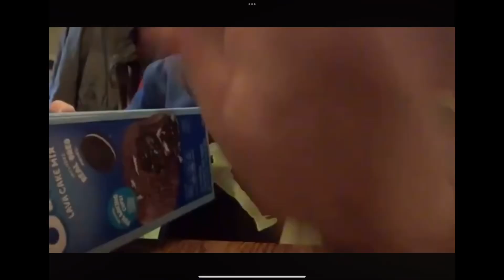Compilation of ✨me✨